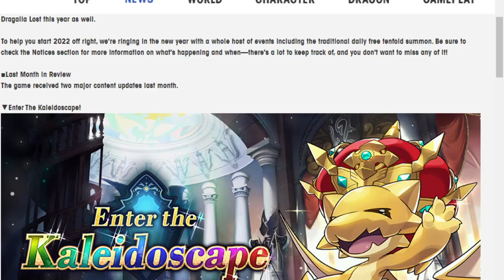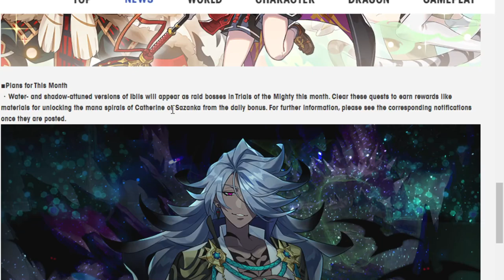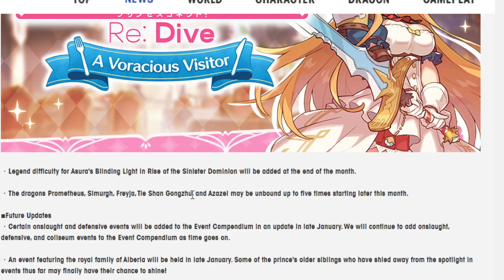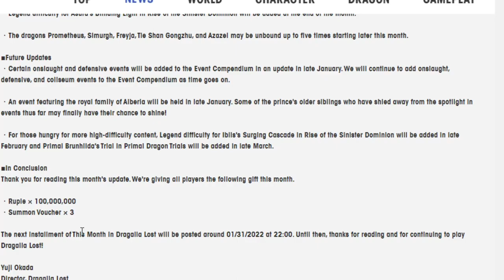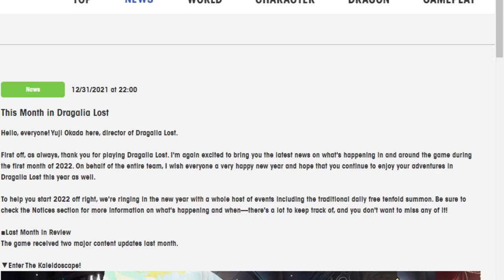Going over this Month (very quietly) in Dragalia Lost! January 2022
The start of 2022 brings back ASMR wokey